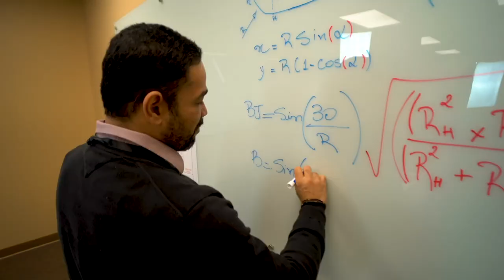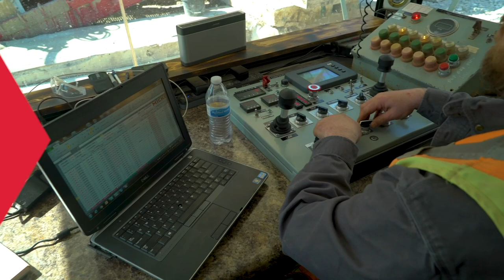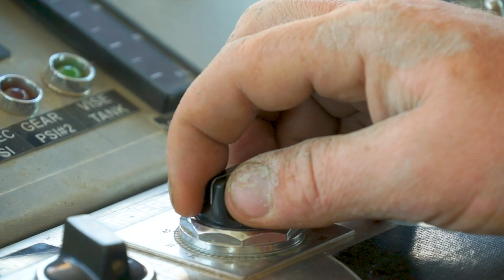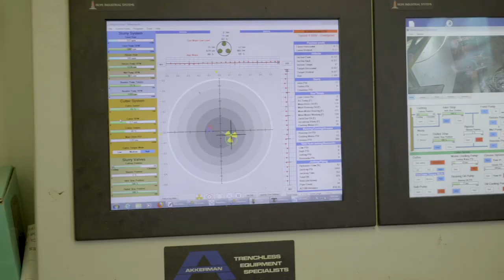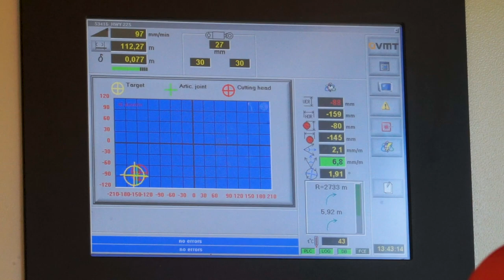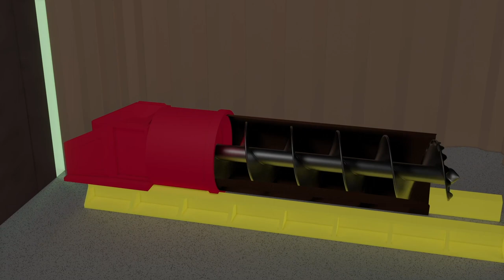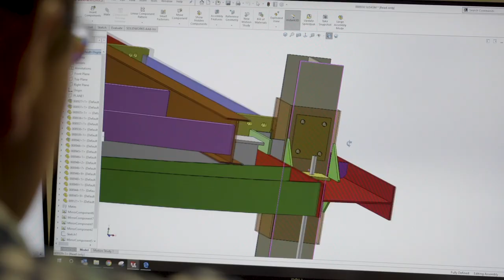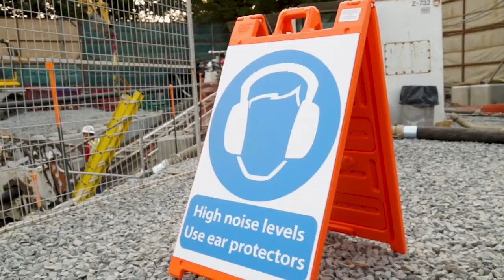Trenchless Installation of Pipelines and Utilities - Michels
The goal of Michels Trenchless is the continuous development of safe, reliable and economical ways to meet ever-increasing demands for infrastructure installation with minimal surface disruption to our communities and the environment.

Like our customers, Michels Trenchless believes safe, unobtrusive underground construction is essential to the future of our nation’s infrastructure. That’s why we’ve perfected an array of trenchless techniques to construct pipelines and utilities in places where open-trench installations would not be feasible or where others have failed.

Our menu of trenchless new installation options include:

HORIZONTAL DIRECTIONAL DRILLING
Horizontal Directional Drilling (HDD) is a versatile trenchless technique we’ve been mastering since we first performed it in 1988. HDD uses powerful customized rigs to place utility lines substantially deeper than conventional trench construction, providing significant cover for crossings under waterways, existing utilities and underground structures.

MICROTUNNELING
Microtunneling is a versatile way to mine and build tunnels upwards of 10 feet in diameter in all soil conditions. We’ve been using this method since the 1980s and have mastered its use under high water pressure and in unfavorable ground conditions.

DIRECT PIPE
Direct Pipe is an emerging trenchless technique Michels has used more than just about any other contractor since it was introduced in the United States in 2011. Direct Pipe combines a powerful thruster with a steerable microtunnel boring machine – or MTBM – to install a prefabricated utility line with a continuously supported borehole, making Direct Pipe an appealing option for crossings under water bodies, levees, rail tracks, roads, underground utilities and areas with high groundwater tables.

PIPE ASSIST
Pipe Assist uses a Direct Pipe thruster with up to 750 tons of force to support an HDD rig during pullback of a large, heavy pipe string. When not needed, the thruster sits at the ready, fitted concentrically around the pipe. It can be quickly engaged when needed to propel a pipe that has become locked, immobilized or needs assistance.

AUGER BORING
Auger boring allows a casing pipe to be jacked into place under railroads, roads, runways, property, other utilities or environmentally sensitive areas with minimal disruption to the public. A standard trenchless method with highly technical variables allows for auger boring to be completed within line and grade industry tolerances in a variety of soil conditions.

0:00 - Michels New Installation
0:11 - Premiere Trenchless Contractor in North America
1:45 - Menu of Trenchless Options
1:55 - Horizontal Directional Drilling
5:01 - Microtunneling
6:34 - Direct Pipe®
8:42 - Pipe Assist
9:18 - Auger Boring
10:31 - Skills and Experience

Michels is one of the largest, most diversified energy and infrastructure contractors in North America. We are able to combine the collective strengths of our hard-working people, our enviable equipment fleet and our substantial experience into one team that can construct and manage your project from planning to completion.